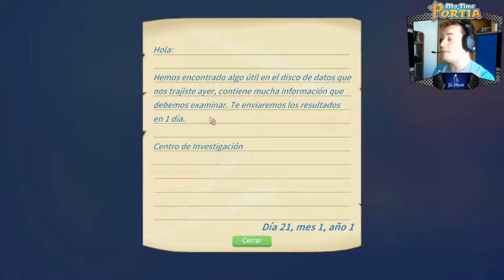My Time at Portia Ep13 Se acumulan los trabajos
Construir autobuses no es facil y encima tenemos que construir las paradas tambien esto es un no parar, habra que ir pillando materiales

Espero que os gusten mis videos aqui os dejo mi canal de Twitch donde hago los directos ,mi pagina de facebook, mi skype, mi twitter y varios juegos online a los que podeis uniros para jugar conmigo aaaaaaah disfrutar

Skype : llagos22